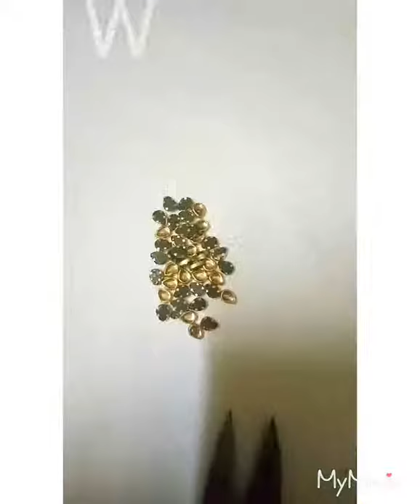Silk thread bangles making.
Hi dear friends, how do u do,  this video is about making designer bangle with frame Stones.